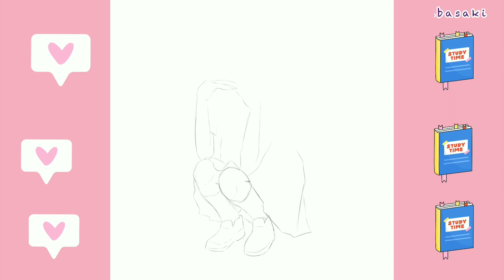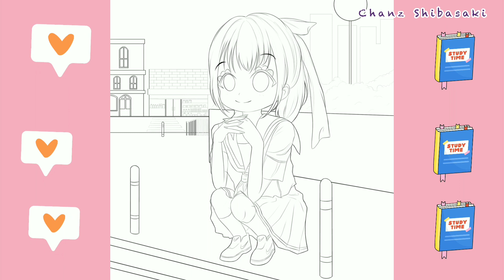SPEEDPAINT ★ kawaii schoolgirl - photo study illustration [ibispaint x]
ꕤ Other pages ꕤ

YEPPERS (◕◡◕)